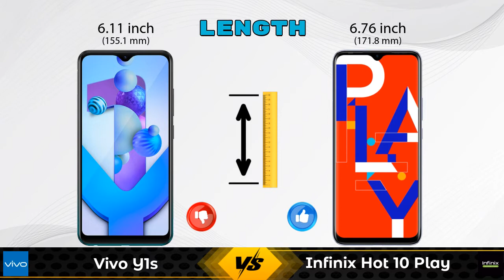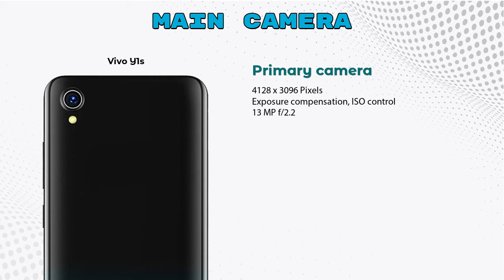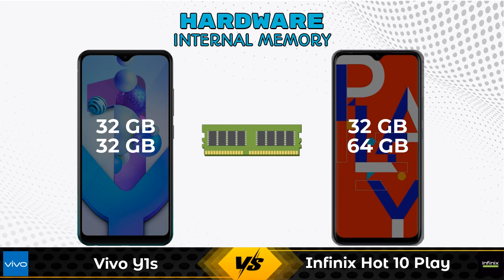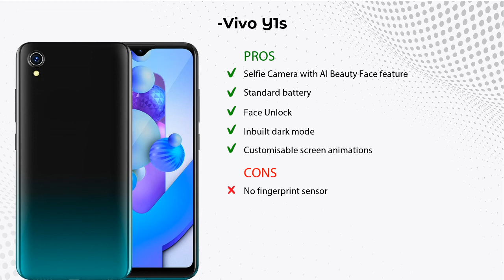Vivo Y1s Vs Infinix Hot 10 Play - Full Comparison [Full Specifications]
In this Video we are Comparing Vivo Y1s Vs Infinix Hot 10 Play with [Full Specifications].

Variant Details:
3 GB / 32 GB - 9490
2GB/32GB - 8390 (Flipkart)

Variant Details:
4 GB / 64 GB - 8499
3 GB / 32 GB - 8299 (Flipkart)
3 GB / 32 GB - 8795 (Amazon)

Vivo Y1s 3GB RAM Vs Infinix Hot 10 Play full specifications
Infinix Hot 10 Play Vs Vivo Y1s 3GB RAM full specifications
Vivo Y1s 3GB RAM Vs Infinix Hot 10 Play comparison
Infinix Hot 10 Play Vs Vivo Y1s 3GB RAM comparison
Vivo Y1s Vs Infinix Hot 10 Play comparison
Vivo Y1s Vs Infinix Hot 10 Play

Other Compitior Phone with Similar Price Range :

Tecno Spark 7T 128GB(4 GB / 128 GB) - 9999 , Release Date :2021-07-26